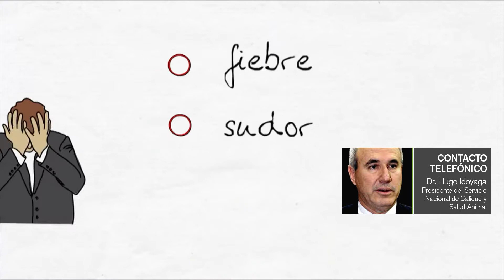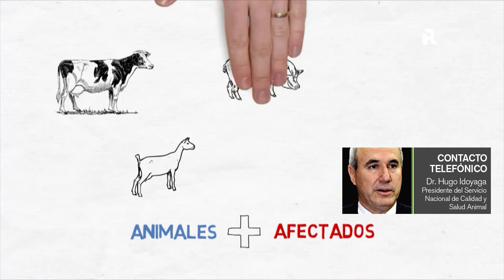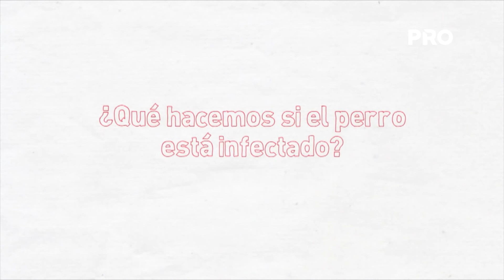Sacrifican 16 cabras portadoras de brucelosis en la UNA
El Dr. Hugo Idoyaga, titular del SENACSA habla sobre el brote de la brucelosis en la granja de la Facultad de Ciencias Veterinarias